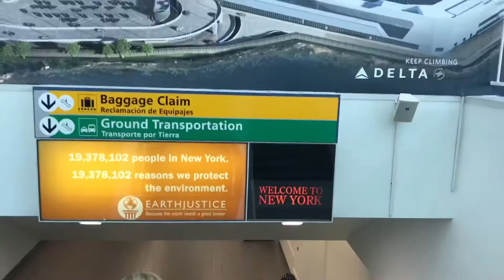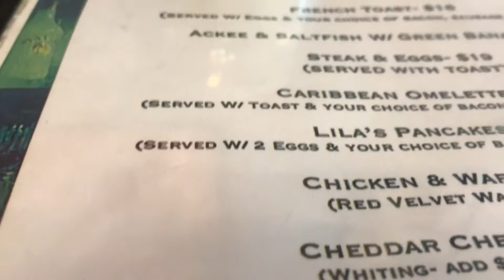TRAVEL JOURNAL ep. 4 | Brooklyn, NY